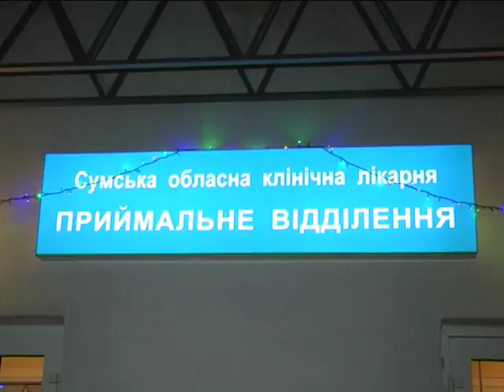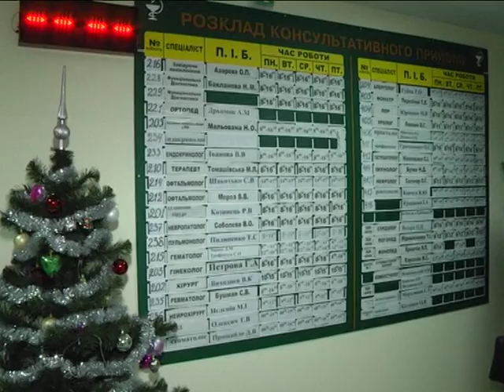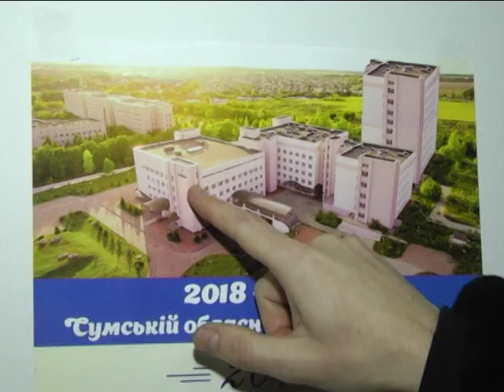Новини 29 грудня 2017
- Подарунок «під новорічну ялинку». Поліклініка і кілька відділень Сумської  обласної лікарні  відтепер мають  нову прописку.

- Міський голова Сум прогулявся  середмістям та привітав сумчан з Новим роком.

- В обласній філармонії – прем’єра. «Лускунчик» у супроводі камерного оркестру «Ренесанс».